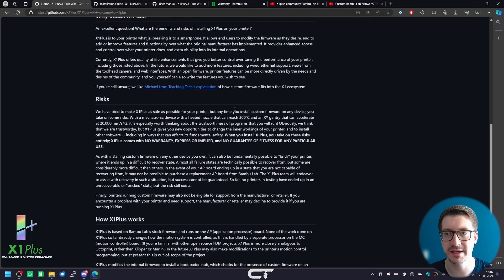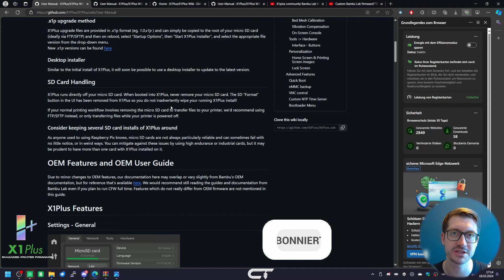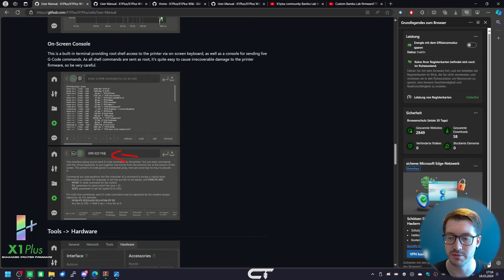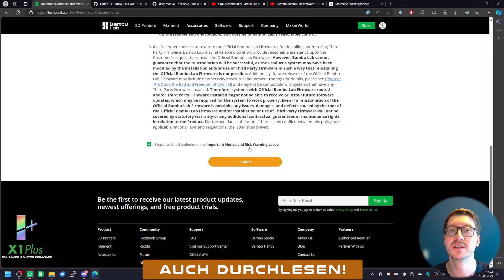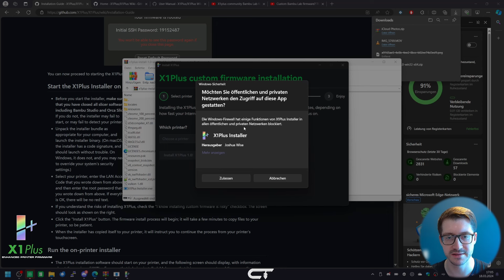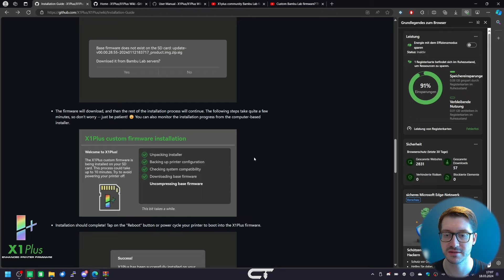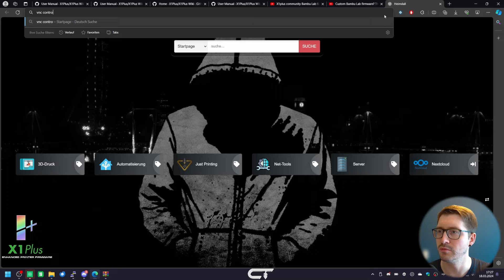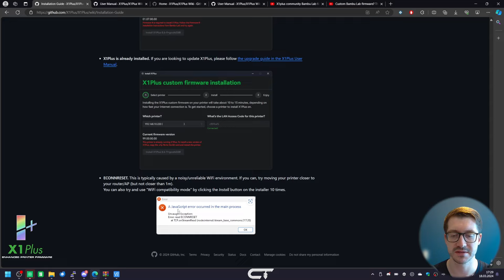Neue Features bei deinem Bambulab X1: So installierst du die X1Plus CFW!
Neue Features bei deinem Bambulab X1: So installierst du die neue X1 Plus CFW!

In diesem Video stellen wir euch die X1Plus CFW vor, eine Open-Source-Custom-Firmware für die bambulab X1-Serie von 3D-Druckern. X1Plus ist das Ergebnis leidenschaftlicher Entwickler, die darauf abzielen, das Potenzial Ihres 3D-Druckers zu maximieren und Ihnen eine beispiellose Kontrolle und Anpassungsmöglichkeiten zu bieten. Mit diesem Video kannst auch die die X1Plus kinderleicht

~▬▬▬▬ Nützliche Links ▬▬▬▬~
X1 Plus Github:

~▬▬▬▬ Kapitel ▬▬▬▬~
00:00 Intro
00:39 Github & Garantiehinweis
04:10 Vorteile von X1 Plus
08:05 Installation
15:31 SSH & VNC

Cryd-Team:
Manu (Content)
Robin (Content)
Steven (Content)
Fabian (Content)
Alex (Grafikdesign)
Flo (Crydbook)